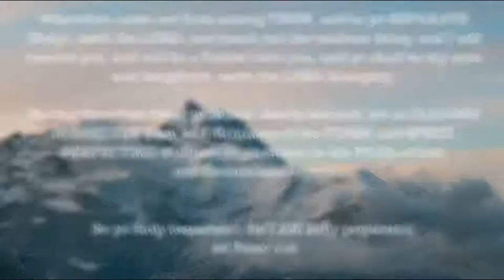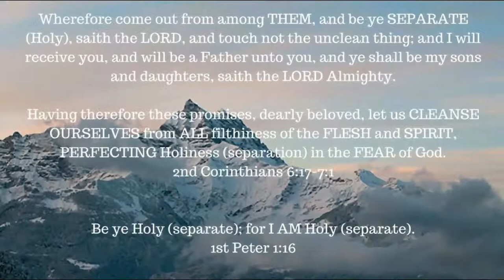Hosea chapter 4:7 - 5:4